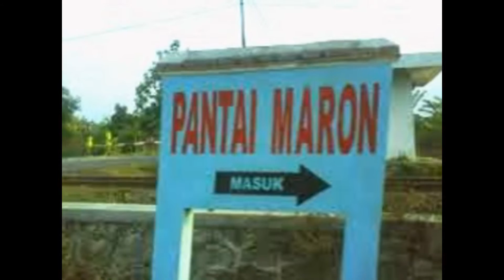Pantai Maron - Jawa Tengah | Tempat Wisata di Indonesia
Pantai Maron yang terletak di sebelah barat Semarang, tepatnya di sekitar muara Sungai Silandak ini, bisa ditempuh dari dua tempat, yaitu dari Bandara Ahmad Yani atau dari Perumahan Graha Padma, Krapyak. Kira-kira berjarak 3 km dari jalan raya kita sudah bisa sampai di lokasi. Jika menggunakan kendaraan bisa ditempuh sekitar 10 menit. Namun jika ingin jalan kaki, dari ujung perumahan Graha Padma saja bisa memakan waktu 30 menit.

Nama Maron sendiri konon karena pantai ini masih merupakan milik Penerbangan TNI Angkatan Darat (Penerbad), karena merah maron merupakan warna khas baret Penerbad, maka pantai ini disebut Pantai Maron. Memang kurang jelas siapa yang mengelola Pantai Maron. Yang jelas setiap masuk pantai Maron kita cukup membayar 2 ribu rupiah, untuk biaya parkir.

Jika berkunjung ke Pantai Maron pada Sabtu Sore, Minggu Pagi, Minggu Sore, atau hari-hari libur, bisa dipastikan pelancong yang datang sangat banyak. Bahkan bisa dikatakan tidak kalah dari jumlah pelancong di Parangtritis, Yogyakarta ataupun Kuta, Bali. Hampir setiap sudut pantai dan warung-warung di tepi pantai penuh oleh pengunjung.